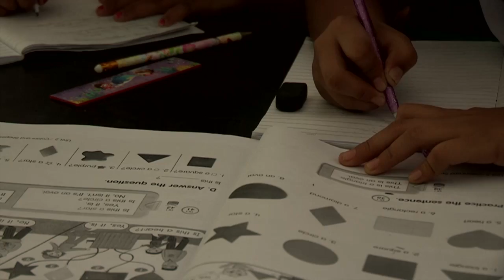USS Nimitz Sailors Participate in Community Service Project in Phuket, Thailand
All Hands Update June 5, 2013 #3